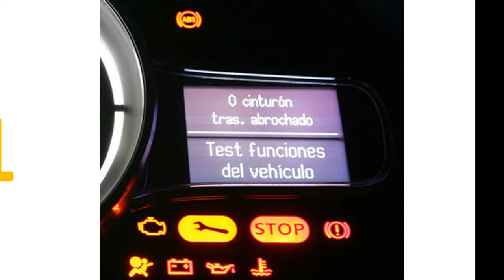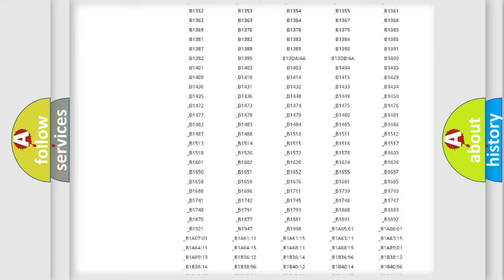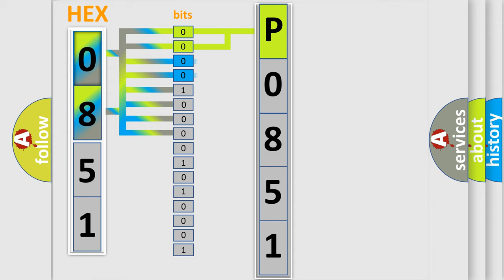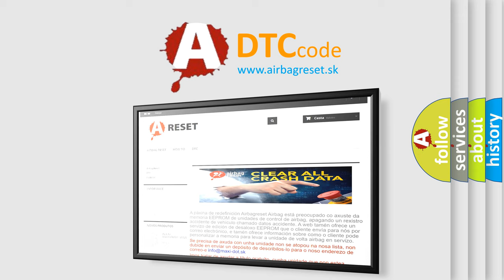DTC Saturn P0851 Short Explanation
Contents:
0:21 Basic DTC analysis according to OBD2 protocol standard.
1:48 Insight into programming
2:58 A diagnostically understandable description of the Diagnostic Trouble Code
3:05 Basic error definition

Make:
Saturn
Code:
P0851
Definition:
Invalid Data Received From Anti-Lock Brake System Control Module
Description:
Engine running